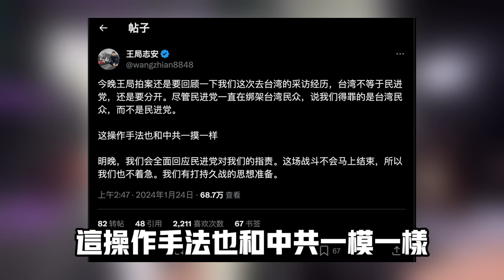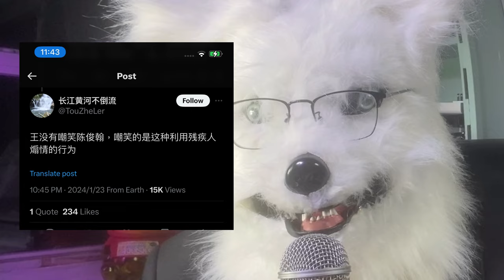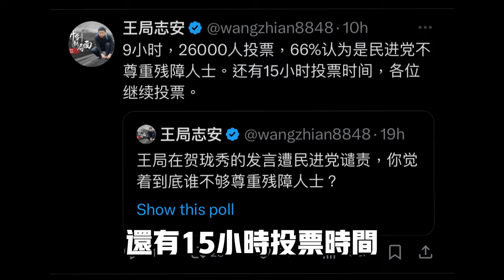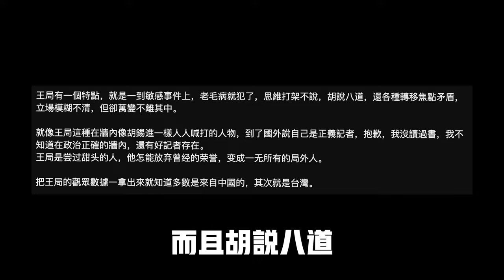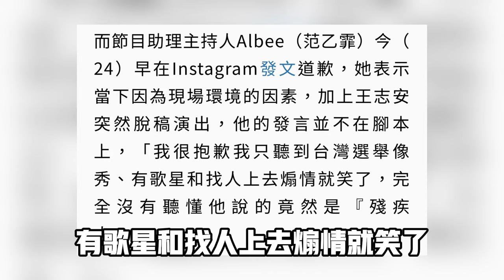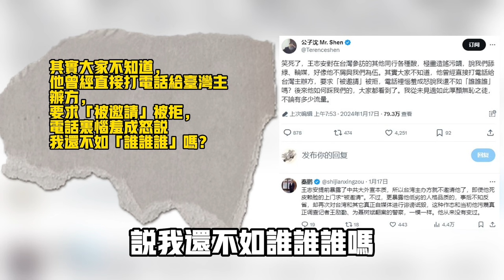立入🈲止！王志安挑戰普世價值引爆台灣眾怒，遭移民署「5年內禁止入境」「台灣不歡迎！」 2024.01.26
王志安 王局 最近因在台灣娛樂節目「賀瓏夜夜秀」上口無遮攔惹爭議，隨即台灣當局告知王志安5年內不得入台！同時我們也要就王局的單挑行為討論下他是不是大外宣？

^_^我们的社群：
臉書頁👇